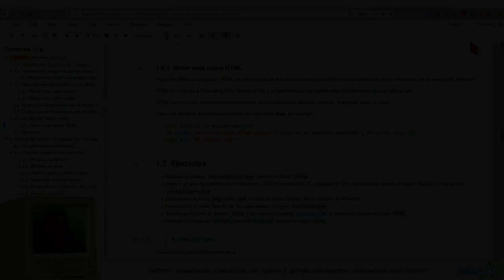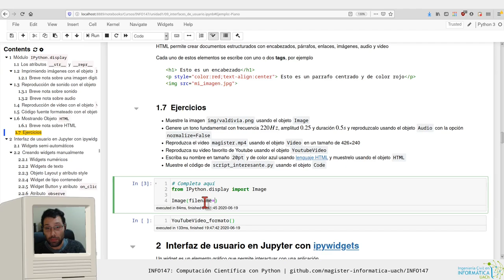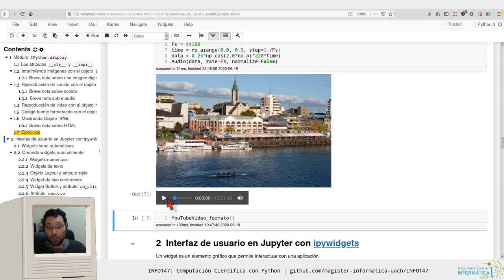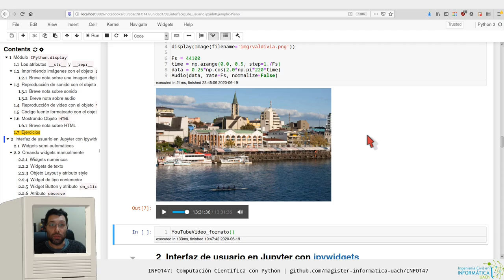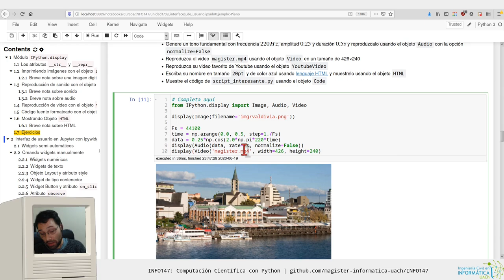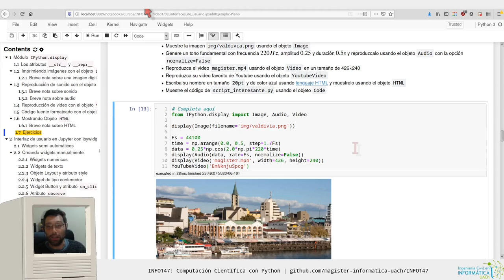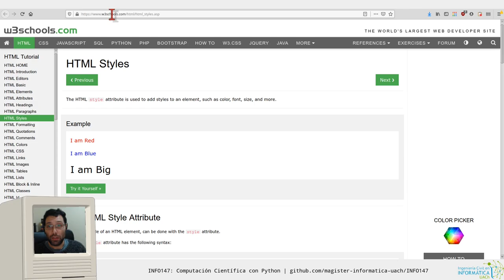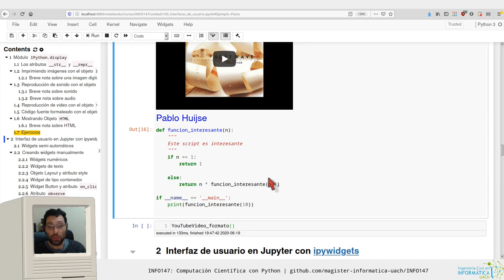[INFO147] Interfaces gráficas en Jupyter - Módulo display